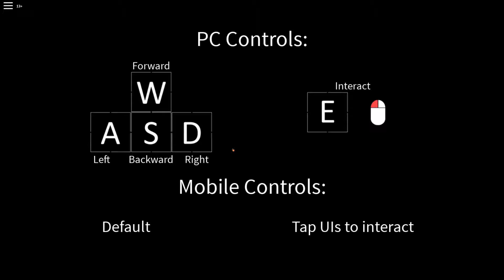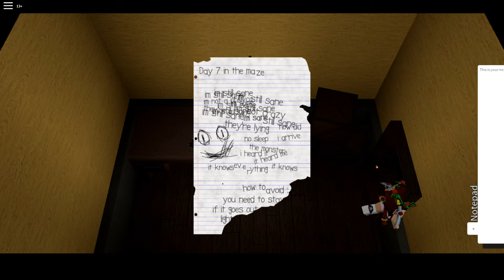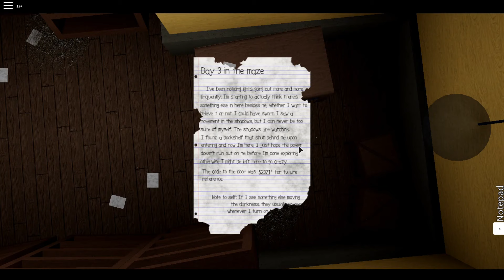A very well made horror game (Roblox light bulb)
haii, 7 day streak! thx for giving me a chance :3 means a lot :D